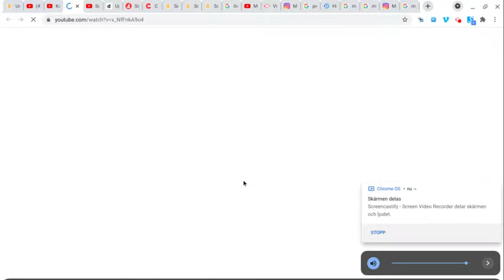Streama Fixarna från 2013.